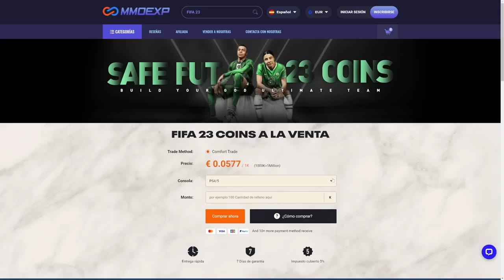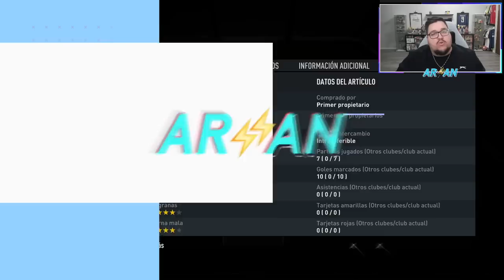¿ROTÍSIMO o ESTAFA? GOMES 87 FANTASY FUT REVIEW - FIFA 23 ULTIMATE TEAM